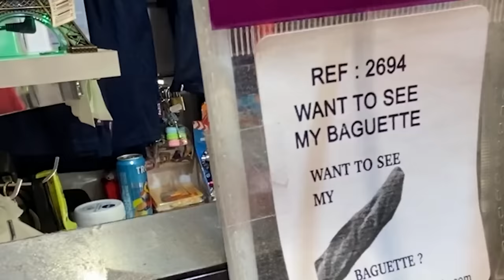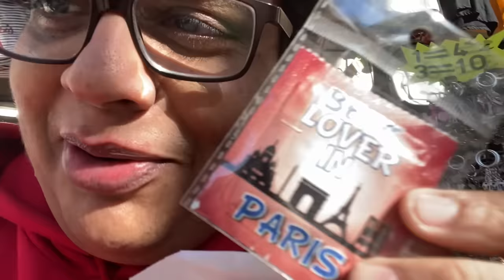SURPRISING BOT ARMY MEMBER WITH PS5 - VLOG 95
Tell us your favourite moments from the video

Video edited by @RevantTalekar